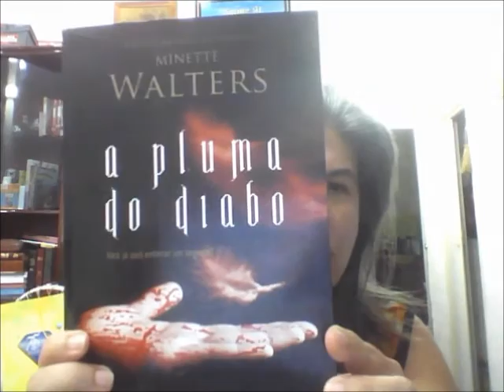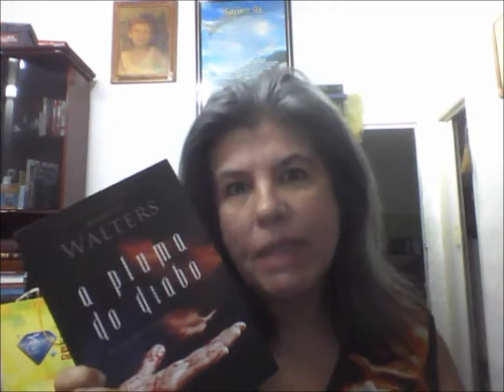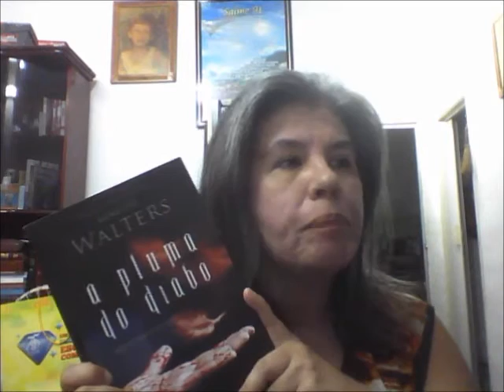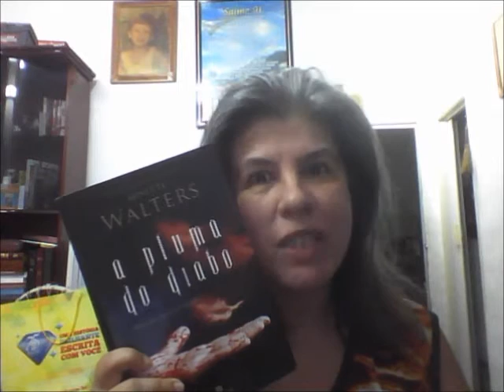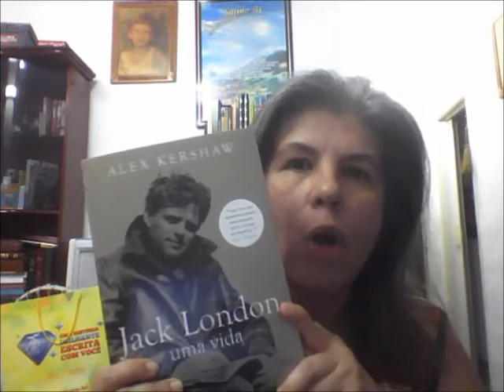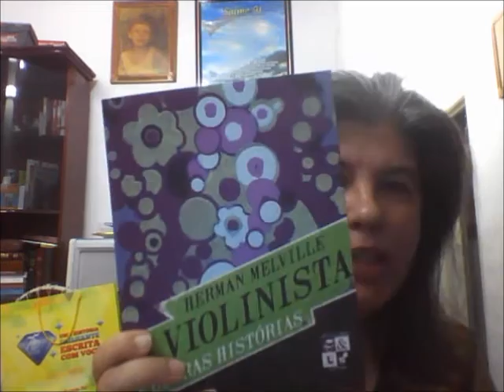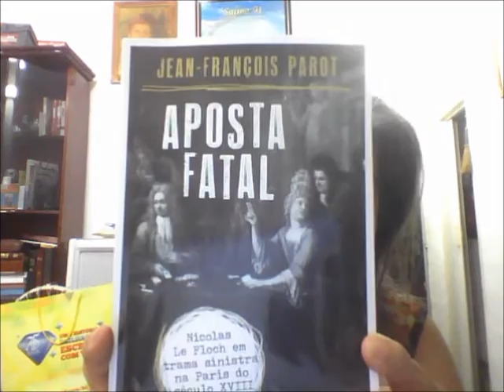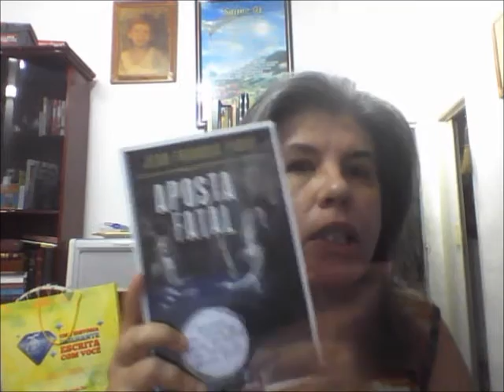Livros... 29 (Melville, Minette Walters, Alex Kershaw... )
Vídeo doméstico. O que eu reli, o que li e o que estou lendo.
Livros citados:
A pluma do diabo
O violinista e outras histórias
Jack London: uma vida
Aposta Fatal

A/C
Carla Silva
Caixa Postal 77041
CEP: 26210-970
Nova Iguaçu - R.J.